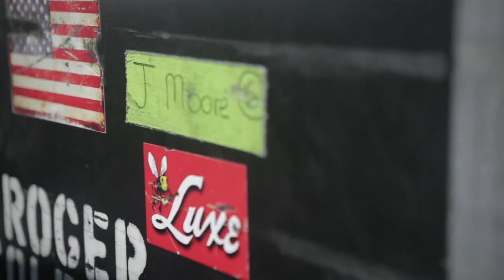Justin Moore Performs at the University of Arkansas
Justin Moore plays for University of Arkansas students and fans during hometown show. 'Off the Beaten Path' in stores Sept. 17.